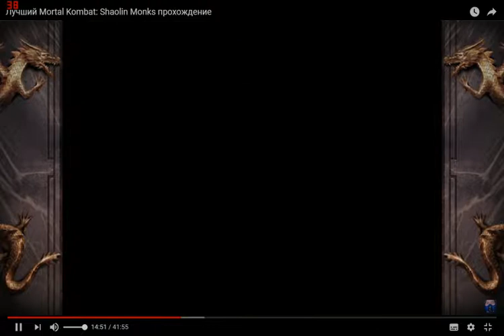Смотрим И Комментируем Геймплей Mortal Kombat Shaolin Monks От Джонни Часть 2